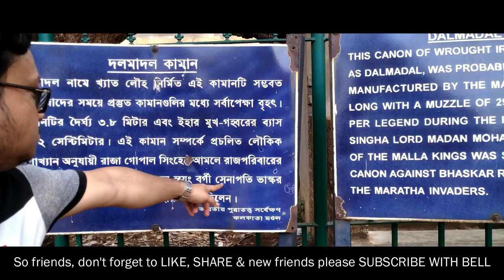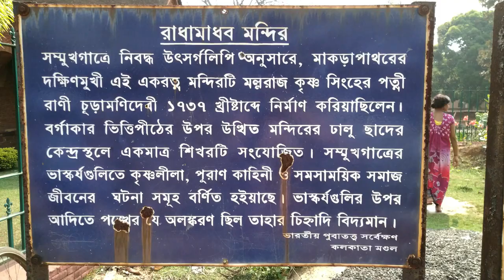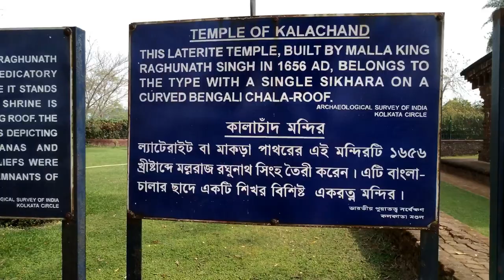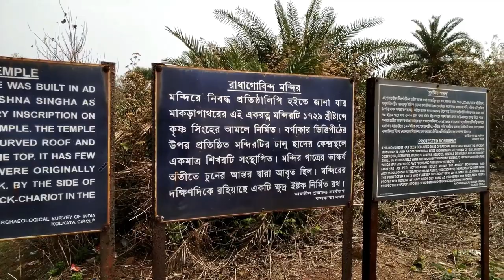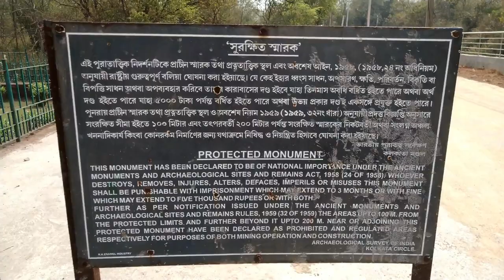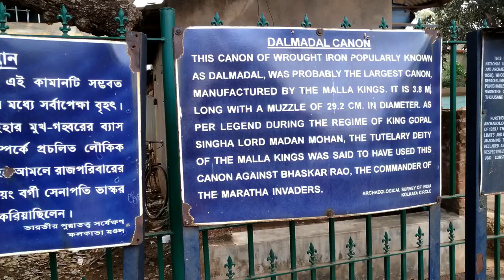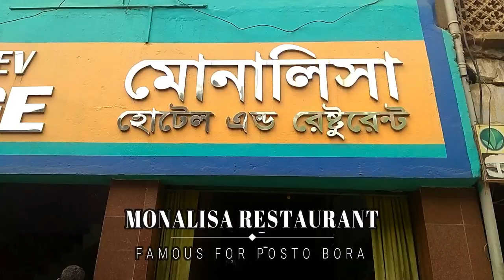Heritage Place/Bishnupur /Tourist Places in West Bengal for 2 Days /Part 3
This is the last Part of our Bishnupur Vlog, here you can see some heritage architectures as well as temples and etc & come to know about its history. At the end of the video we have kept a restaurant food review and a short interview with an auto driver. His name & number is
                                                   Name- Raju Mondal

Bishnupur is a town of Bankura, West Bengal. It is well known for its Hindu temples made of local terracotta such as Madan Mohan Temple, Jor Bangla Temple, Rasmanch etc. Most of the temples were made by the Malla Kings of Bishnupur.  The town has a glorious past that is reflected in its rich architectures, music, handicrafts such as pottery and weaving.  The area was ruled by the Hindu Raja of Malla Dynasty between in the years 1600 & 1700 (17th century to 18th century).  Bishnupur developed a unique form of architecture and has perhaps the most brilliant and detailed terracotta work in Eastern India. The terracotta tiles depict stories of Ramayana & Mahabharata.